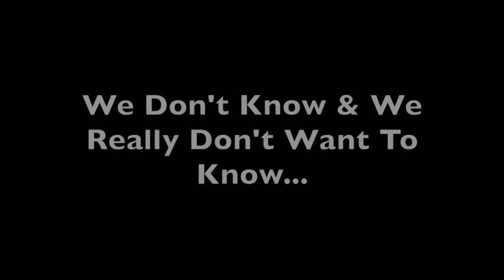August 31, 2014 Weekly Church Announcements